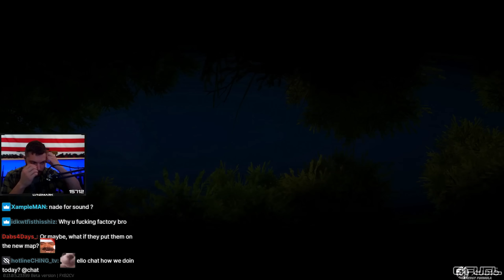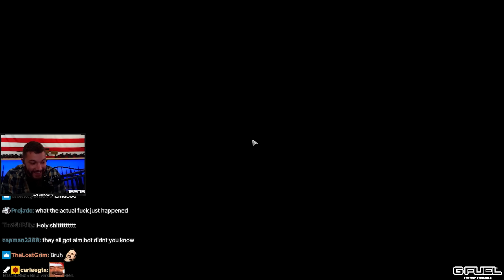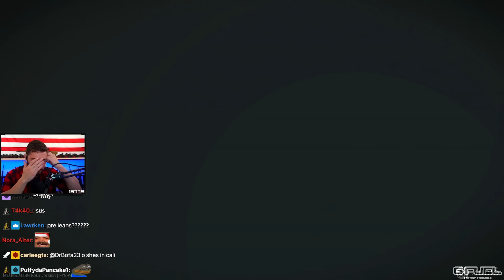Lvndmark Gets TARKOVED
Lvndmark Gets TARKOVED - Escape From Tarkov Highlights - Best of LVNDMARK